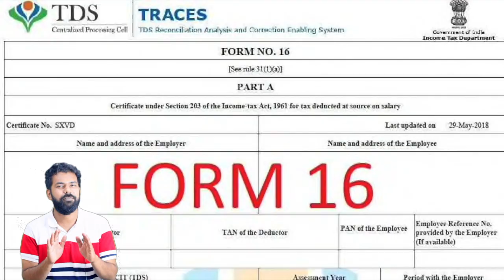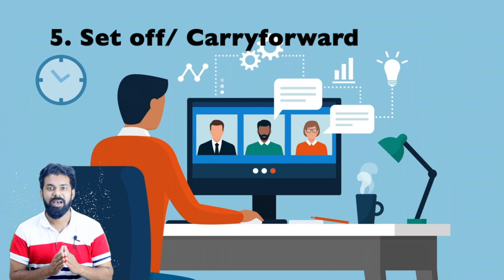Why to File Income Tax returns ??? | CA Rohit Nair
An ITR filing is not just mandatory but there are many benefits attached to it for the greater good. It helps you increase credibility and create a good reputation for yourself. Other benefits are that it will help you in obtaining personal finance and Home loan, also it will easier for you to get a credit card. Also, there are many schemes that you could benefit from by being a regular ITR filer.

Also, leave a comment on how you found the video!

Zero to Infinity is a channel that simplifies concepts of Finance, Stock Market, Tax, and Accounting for you! Whether its knowledge about tax saving investments, setting up a new business, stock market and IPO analysis, we are a go to solution for all your financial concerns. What’s more, you also get access to insightful content on executing new business ideas like an EV charging station, procedures to obtain a wine shop license and beer shop licence.